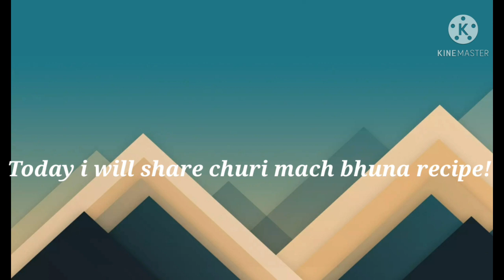ছুরি মাছের ভুনা রেসিপি || Churi Fish Bhuna Recipe | Lucky's deshi cooking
Ingredients:-

11/2 lb of churi mach
4 tablespoons of olive oil
1 1/2 teaspoon of chili powder
1/2 teaspoon of turmeric powder
1 teaspoon of cumin powder
salt based on teste
2 table spoons of coriander leaves
1 tomato (cubes)
3/4 cup of onion(slices
4-5 green chilis

উপকরণ:-

 ছুরি মাছ ১ ১/২ পাউন্ড
 জলপাই তেল ৪ টেবিল চামচ
 মরিচের গুঁড়া ১ ১/২ চা চামচ
 হলুদ গুঁড়া ১/২ চা চামচ
 জিরার গুঁড়া ১  চা চামচ
 টেস্টের উপর ভিত্তি করে লবণ
 ধনে পাতা ২ টেবিল চামচ
 ১টি টমেটো (কিউব) করে কাটা
পেঁয়াজ (কুচি) ৩/৪ কাপ
 ৪-৫ টি সবুজ মরিচ